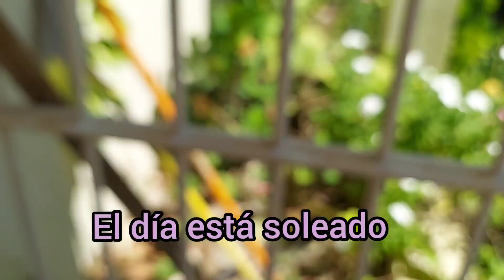SUCULENTO ALMUERZO + DESYUNANDO CON USTEDES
SUCULENTO ALMURZO

DESAYUNO  CON USTEDES

LES COMPARTO COMO ES MI DIA HOY.